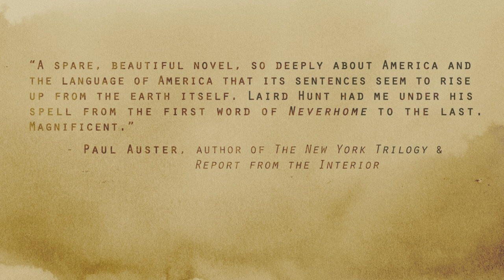NEVERHOME by Laird Hunt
She calls herself Ash, but that's not her real name. She is a farmer's faithful wife, but she has left her husband to don the uniform of a Union soldier in the Civil War. NEVERHOME tells the harrowing story of Ash Thompson during the battle for the South. Through bloodshed and hysteria and heartbreak, she becomes a hero, a folk legend, a madwoman and a traitor to the American cause.